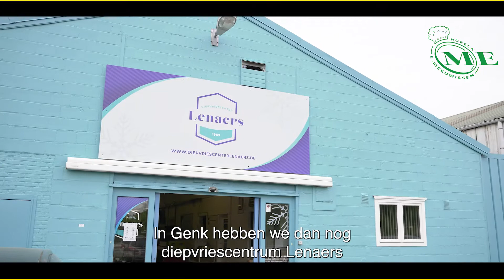Bij Horeca Meeuwissen trek je samen met je collega's de kar vooruit!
De grote troef van Horeca Meeuwissen? Dat is de open en gezellige werksfeer!